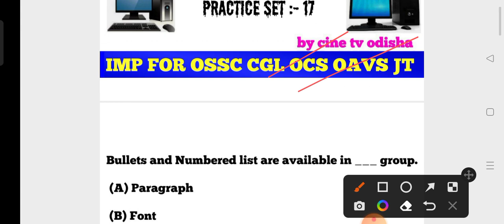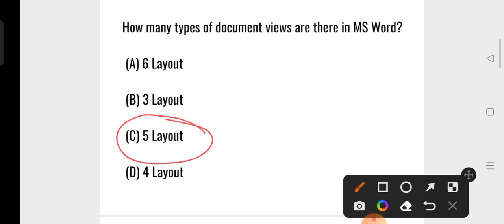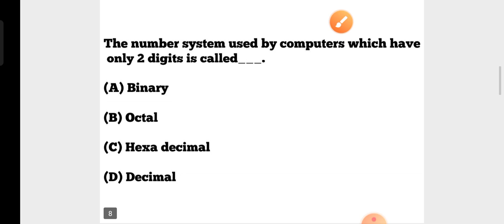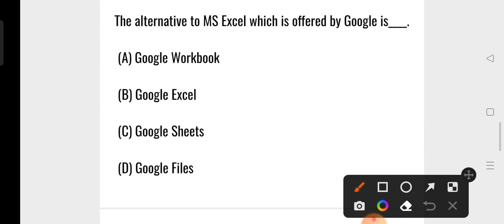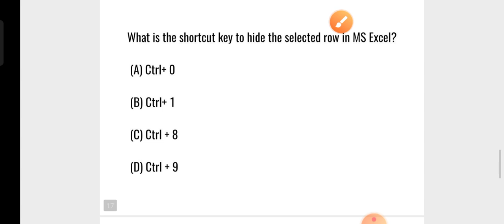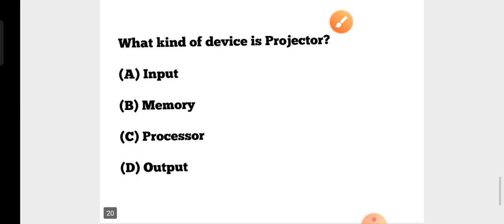RHT 2022-23 !! Current Affairs GK !! OSSC CGL General Awareness !! Odisha Police GK class !! cine tv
RHT 2022-23 !! Current Affairs GK !! OSSC CGL General Awareness !! Odisha Police GK class !! cine tv Odisha !!